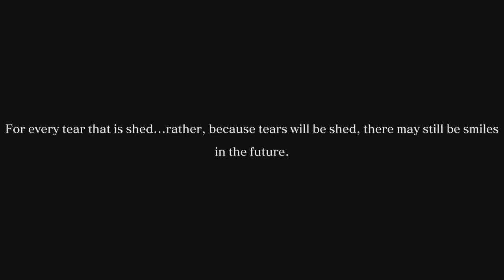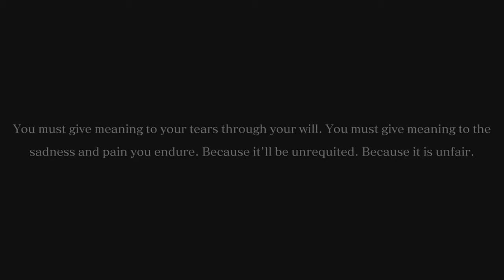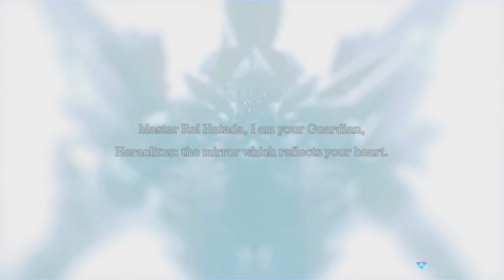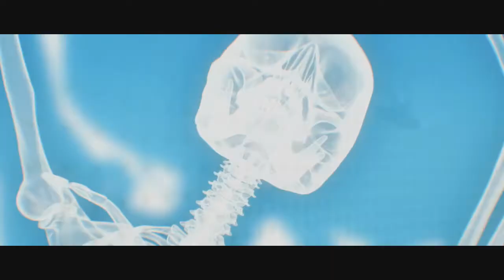Rose l'exploratrice Crystar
Attention ne soyez pas trop sensible ce RPG japonais et un vrai petit Bijoux mais joue beaucoup sur les emotions :)